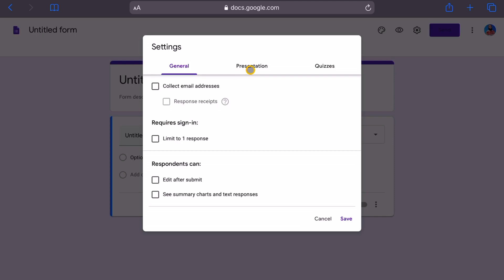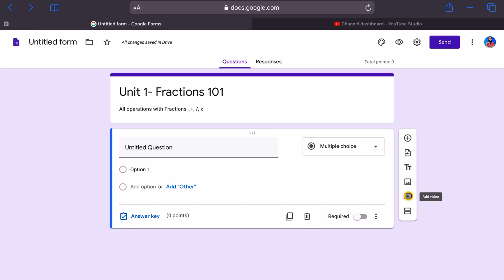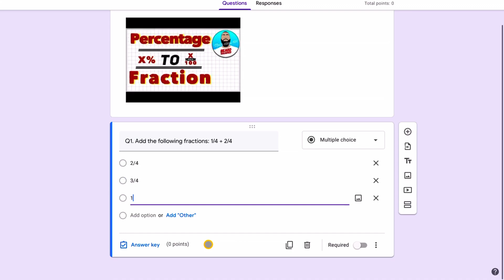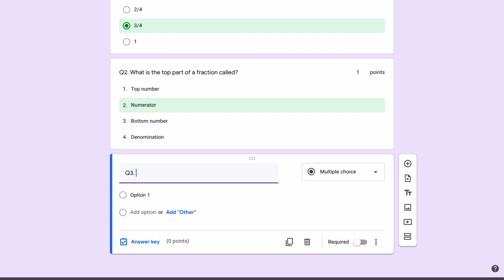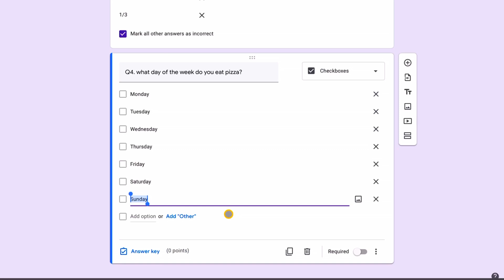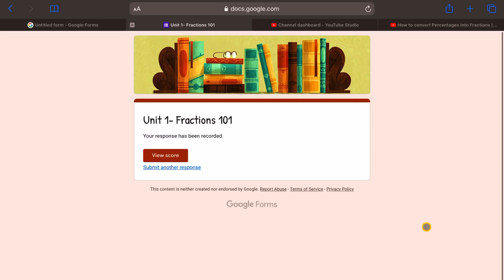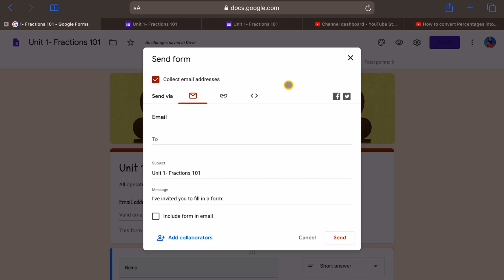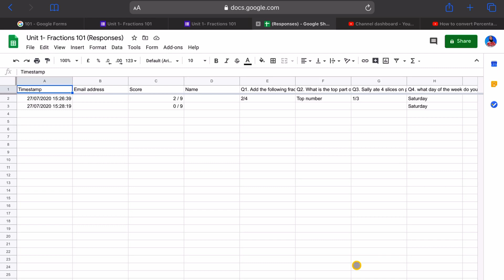Create Online Test using Google Forms on iPad/Mac/PC!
In this video, I show you how to make an online test or quiz using Google Forms.